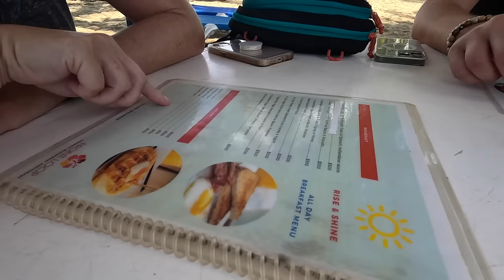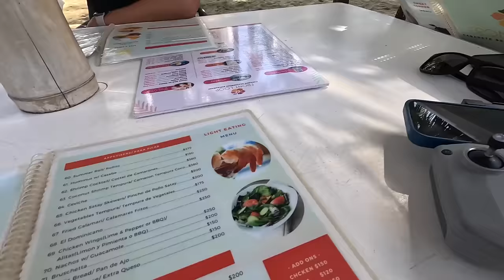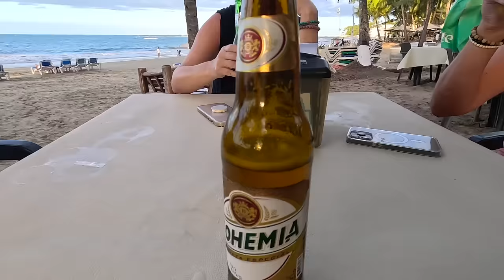BEACH LIFE IN THE DOMINICAN! 🇩🇴 CABARETE & ENCUENTRO BEACH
In this video we explore Cabarete in the Dominican Republic with the   @DelightfulTravellers